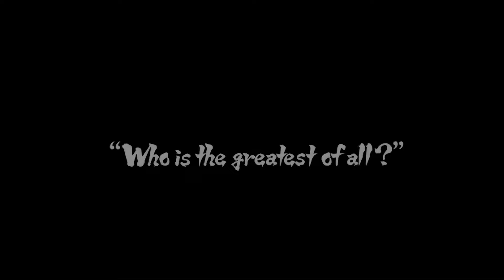PERTARUNGAN MINATO DENGAN NARUTO KURAMA LINK MODE DI TOURNAMENT! | Naruto Storm Revolution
Spesifikasi Laptop :
- RAM 16GB
- VGA GTX 1650 Super
- i7 - 9750 H